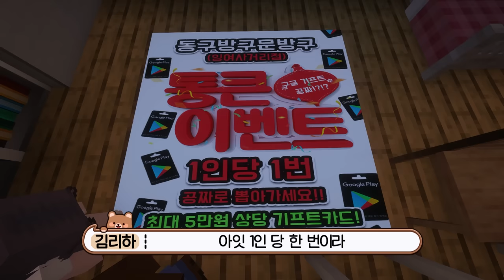딸, 고마리 햇빛에 닿으면 안되는 병에 걸렸어요!! (마인크래프트 상황극)